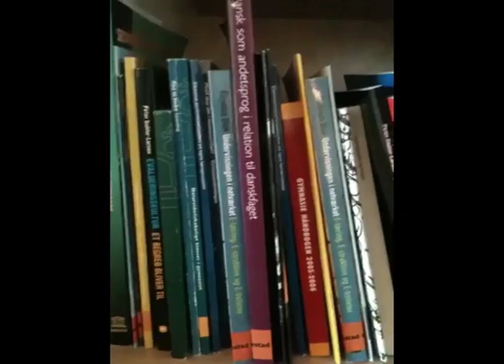Hvorfor er dansk spændende på Ørestad Gymnasium?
3.g-elever fortæller om faget dansk på Ørestad Gymnasium.